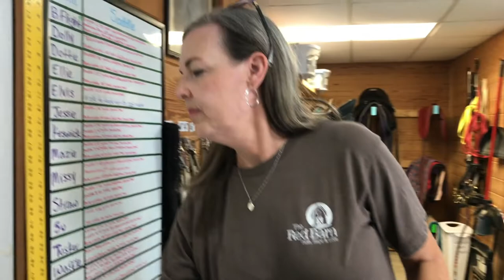The Red Barn's Videos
The Red Barn is a non-profit organization located in Leeds, AL. Our mission is to promote and provide equine assisted activities to individuals of all abilities and circumstances, especially children.